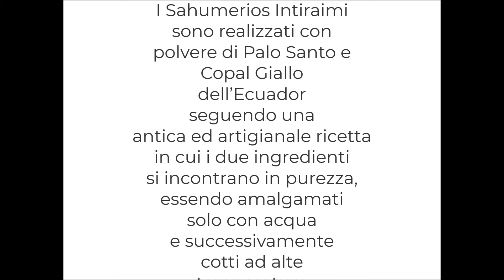Incenso Sahumerios Ecuador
Sahumar in spagnolo significa purificare con il fumo. I Sahumerios Intiraimi sono realizzati con polvere di Palo Santo e Copal Giallo dell’Ecuador seguendo una antica ed artigianale ricetta in cui i due ingredienti si incontrano in purezza, essendo amalgamati solo con acqua e successivamente cotti ad alte temperature.
Il loro profumo è suggestivo, mistico e avvolgente.